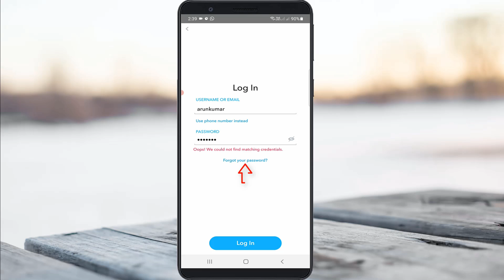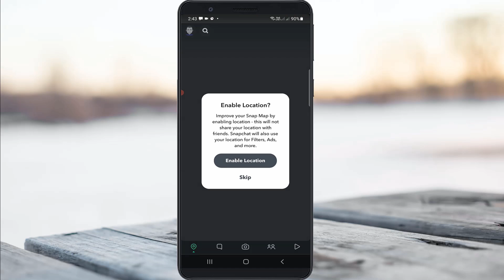Fix snapchat login problem - Oops we could not find matching credentials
This tutorial is about how to fix snapchat login error - we could not find matching credentials.

But there is no possible to reset your snapchat password by without email or password.

Always use 2023 released new update of mobile app on your android phone,ios iphone and ipad devices.

Today i get the following one error notification while i try to login my snapchat profile :

Oops! We could not find matching credentials.

How to solve we couldn't find matching credentials :

1.One of my subscriber ask what is the meaning of this issue and why this happening?.

2.My point of view if you enter the wrong username or password,it shows kind of message.

3.Only way to fix this error is just press "Forgot password".

5.And check your inbox,because they send the password reset link.

6.By using this link you can easily create the new password.

7.Once you create it,and then sign in your account by using with this newly created password.

8.Finally this sign up problem is fixed.